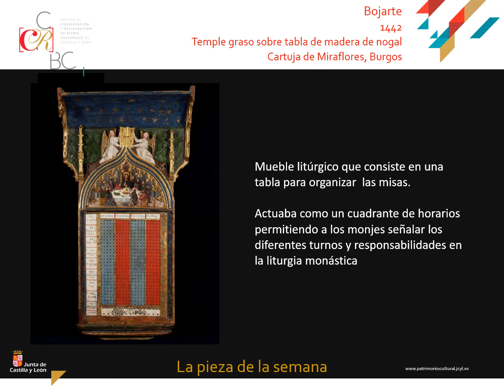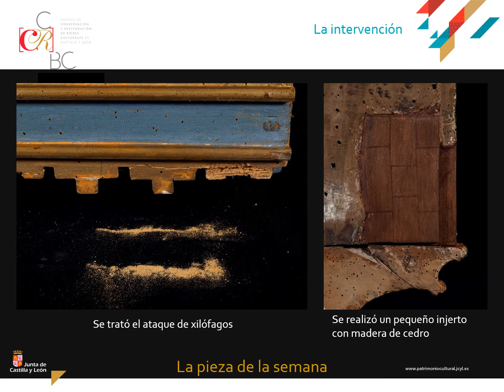(CCRBC) Pieza de la semana: Bojarte del siglo XV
Centro de Conservación y Restauración de Bienes Culturales de Castilla y León (CCRBC)

Presentación de la Pieza de la Semana: Bojarte del siglo XV. Custodiado en la Cartuja de Miraflores, Burgos.